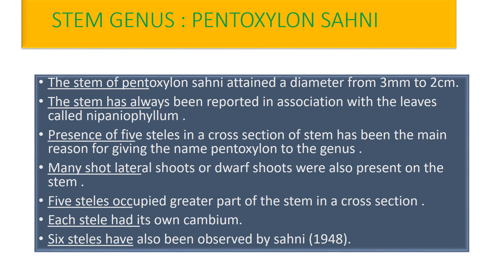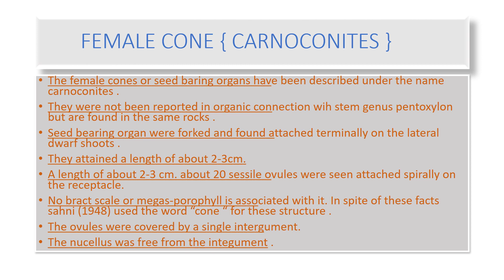Pentoxylon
Fossil plant